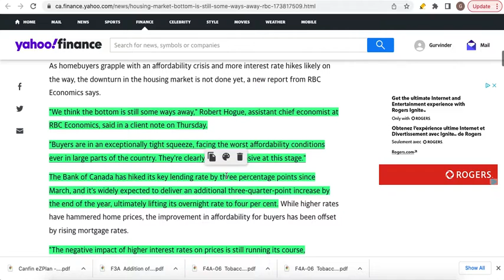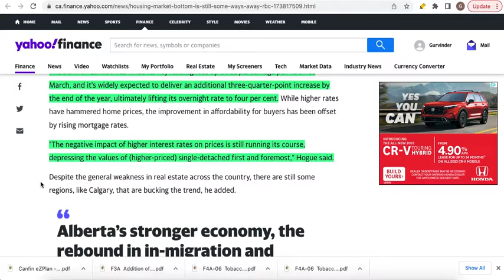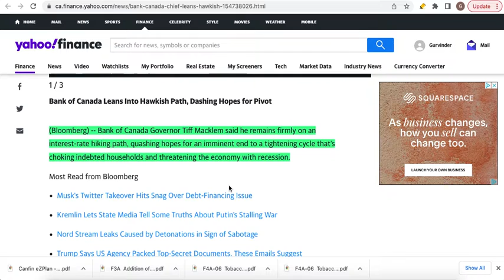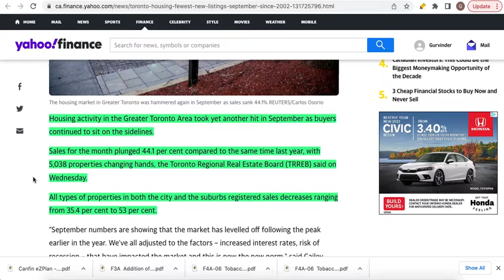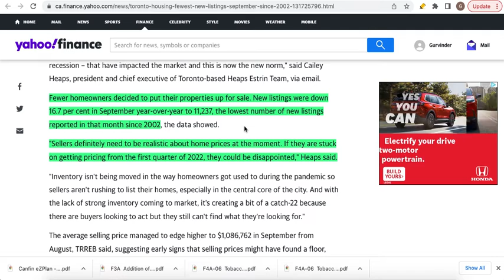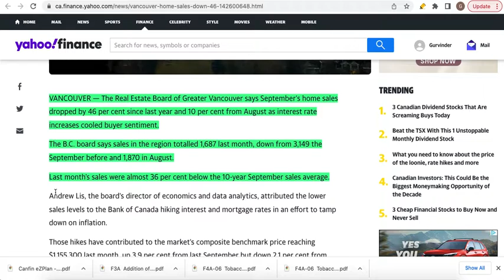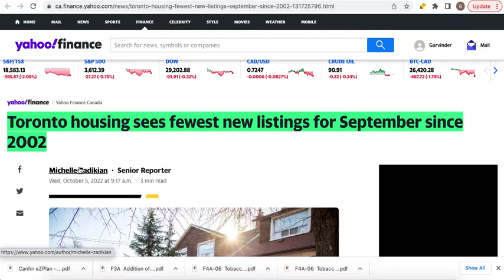EP 09 - SHOULD I BUY OR SELL A HOUSE!? AM I SAFE TO DO SO OR ARE PRICES GOING TO DROP MORE??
Interest rates continue to chaos havoc as central banks only care about taming inflation - what about residents that want to buy a home or sell - what should you take into consideration??

I discuss what big banks are saying about the housing market and whether we have reached the bottom; what about interest rates for rest of 2022; and what are the recent sales happening in our largest markets.